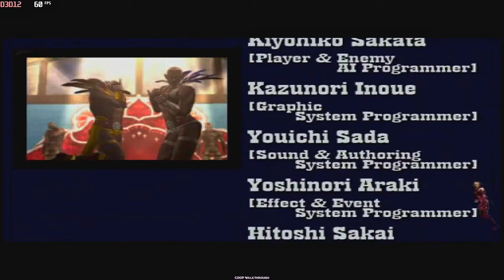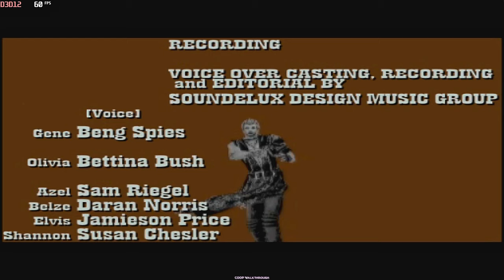God Hand Full Game Playthrough 4K 60 FPS - God Hand PS2 Full Game Walkthrough 2023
God Hand Full Game Playthrough 4K 60 FPS On PC PCSX 2 2023 - God Hand PS2 (PCSX 2) Full Game Walkthrough 4K 60 FPS On PC 2023: Free To Use Gameplay (NCG)

The PlayStation 2 beat 'em up game God Hand was created by Clover Studio and released by Capcom. 2006 saw its release in North America and Japan, and 2007 saw the PAL regions receive it. On October 4, 2011, it was re-released for the PlayStation 3 via the PlayStation Network as a PS2 Classics downloadable game.

BHIM - mrsaxena578@upi
PhonePay - coopwalkthrough@ibl
GPay - rjack7679@okaxis

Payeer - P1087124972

1. Processor:- AMD Ryzen 5 3600
2. Motherboard:- Galax B450m
3. Ram:- Crucial 8GB
4. Storage:- M. 2 500GB, 2TB SSD
5. Graphic Card :- Zotac GTX 1650 GDDR6 OC Edition
6. Cabinet:- ANT ESports Cabinet
7. Power Supply:- ANT ESports 500W

❌Note ⭕

⏰TimeLine⏰

00:00 Movie 1
00:40 Mission 1 (P1)
06:52 Movie 2
08:24 Mission 1 (P2)
13:00 Movie 3
14:52 Mission 1 (P3)
21:42 Challenge 1
22:21 Mission 1 (P4)
22:33 Side Boss 1
24:58 Mission 1 (P5)
34:03 Boss Fight 1
37:16 Movie 4
40:10 Mission 2 (P1)
49:50 Challenge 2
51:06 Mission 2 (P2)
1:00:17 Side Boss 2
1:06:26 Mission 2 (P3)
1:11:01 Boss Fight 2
1:15:22 Movie 5
1:17:12 Mission 3 (P1)
1:25:49 Challenge 3
1:27:51 Mission 3 (P2)
1:27:57 Side Boss 3
1:29:42 Mission 3 (P3)
1:37:31 Side Boss 4
1:40:33 Mission 3 (P4)
1:47:52 Boss Fight 3
1:52:33 Movie 6
1:55:00 Mission 4 (P1)
2:01:04 Side Boss 5
2:04:55 Mission 4 (P2)
2:08:39 Challenge 4
2:09:46 Mission 4 (P3)
2:13:46 Movie 7
2:14:13 Mission 4 (P4)
2:18:28 Side Boss 6 (Devil Hand)
2:22:17 Mission 4 (P5)
2:24:13 Boss Fight 4
2:26:32 Movie 8
2:29:59 Mission 5 (P1)
2:42:19 Side Boss 7
2:44:55 Mission 5 (P2)
2:47:31 Challenge 5
2:49:20 Mission 5 (P3)
2:56:02 Side Boss 8
2:57:20 Secret Boss
2:59:20 Mission 5 (P4)
3:00:07 Boss Fight 5
3:04:25 Movie 9
3:06:12 Mission 6 (P1)
3:21:17 Challenge 6
3:23:05 Mission 6 (P2)
3:28:26 Side Boss 9
3:31:34 Moive 10
3:32:20 Mission 6 (P3)
3:27:48 Side Boss 10
3:42:04 Mission 6 (P4)
3:48:55 Boss Fight 6
3:53:10 Movie 11
3:54:57 Mission 7 (P1)
3:58:53 Side Boss 10
4:00:28 Mission 7 (P2)
4:08:31 Side Boss 11
4:10:47 Mission 7 (P3)
4:18:01 Challenge 7
4:18:52 Mission 7 (P4)
4:22:22 Boss Fight 7
4:27:09 Mission 8 (P1)
4:34:30 Side Boss 12,13,14
4:40:48 Final Boss
4:49:31 Ending + Credits
4:53:59 Outro

1. god hand
2. god hand pc
3. god hand vs devil hand
4. god hand final boss
5. god hand ps2
6. god hand full gameplay
7. god hand pcsx2
8. god hand pcsx2 60fps
9. god hand pcsx2 4k
10. god hand full gameplay ps2

COOP Walkthrough
coopwalkthrough